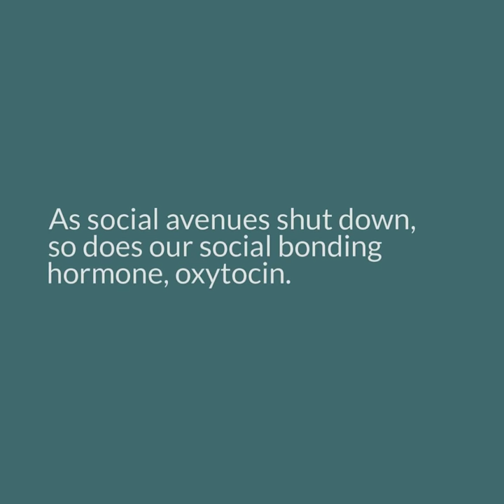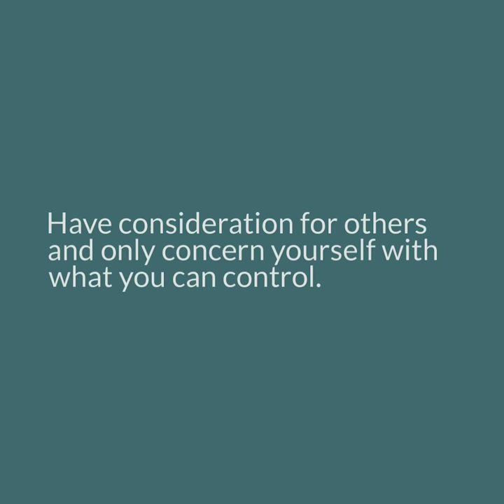The Human Species and Social Isolation